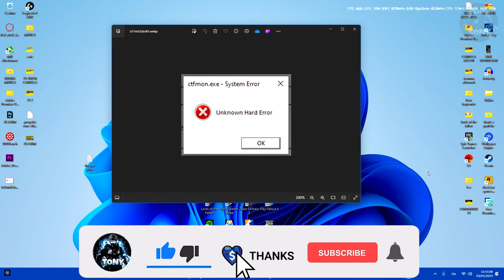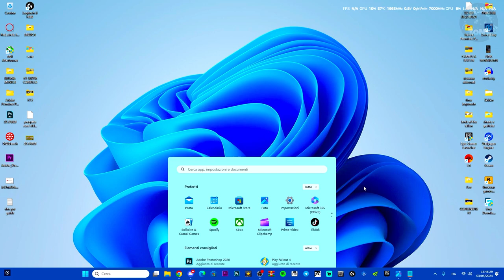Come risolvere l'errore CTFMON.EXE - ERRORE DI SISTEMA su Windows 10 e 11 - tutorial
Locations : HKEY_LOCAL_MACHINE\SOFTWARE\Microsoft\Windows\CurrentVersion\Run
C:\Windows\System32\ctfmon.exe

MIO REFCODE:563685ph1

PC:
MOBO: B450 GAMING PLUS
CPU: R5 3600
GPU: 1660 SUPER
RAM: 16 GB
CASE: 4000D AIRFLOW CASE CORSAIR

VIDEO TUTORIAL
               GAMES---TECH---MICROSOFT